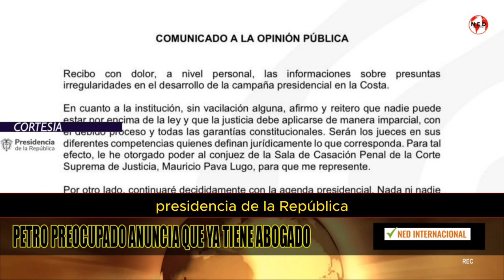ÚLTIMA HORA ⛔ PETRO PREOCUPADO ANUNCIA QUE YA TIENE ABOGADO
Presidente Petro anuncia que ya tiene abogado que lo represente en caso de su hijo
El mandatario asegura que continuará “decididamente su agenda presidencial”.